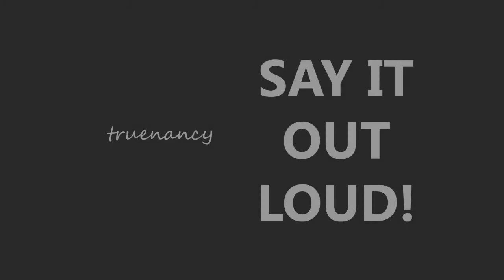Possibilities Weekly: Hump Day with Nancy Bell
DISCOMFORT
Special Guest - Tania Carriere, Advivum Journeys and The Re-Imagined Self